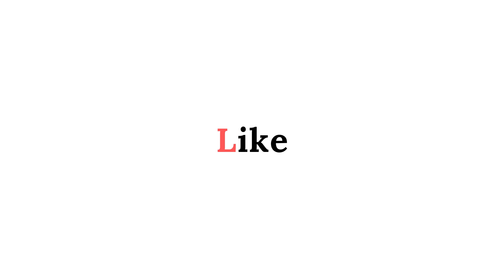Mere Angne Mein 2.0 | Cover On Keyboard | Asim Riaz & Jacqueline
Do Use Headsets For HQ Audio

Mere Angne Mein Feat. Asim Riaz & Jacqueline Cover On Keyboard

Original Credit :-

♫ Song: Mere Angne Mein
♫ Singers: Neha Kakkar & Raja Hasan
♫ Lyrics - Vayu

Related Links :-

|| Related Parts ||

|| Social Media Links || ( Acoustic Music Library )

|| Social Media Links ||  [ Yash Lodha ]

|| Related Links ||